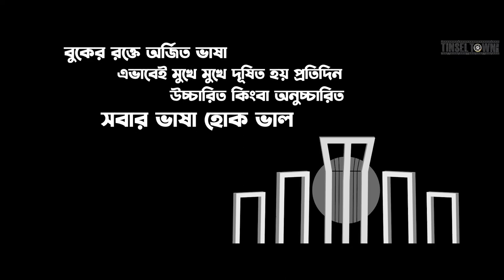Walton 21st February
Title: Walton 21st February
Director: Abul Khayer Chand
DOP: Raju Raj

Client: Walton Hi-Tech Industries Ltd
Chief Marketing Officer: Mohammad Firoj Alam
Head of Brands: Didarul Alam Khan
Brand Manager: Khondaker Ashiqul Hasan

Production House: Tinsel Town Films
Producer: Asru Khan
AD's: Zami Mustafa Asif Arafat
Line Producer: Shourav Shaha
Art Director: Tinsel Town Films
Costume Design : Nadim
Makeup: Ashik
Gaffer: Tofijul
Transport: Based

Offline Edit: Leon Rozario
Color Grading: Rashaduzzaman Shohag & Leon Rozario (Post Circle)
Sound Design: Pappu (Studio Aawaz)
CGI: Pronoy

Cast: Kaka Masud, Dewan Humayun, Nadia Haque, Diba, Papri Payel, RDX RIyad

Office Assistant: Nayeem